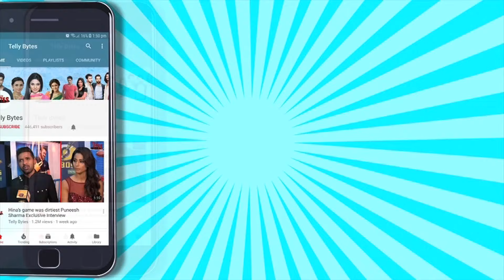Dhruv Tara ON SET: Bijli Ne Milaaya Baarud Vibhuti Mein, Suryapratap Ki Lene Wali Hai Jaan